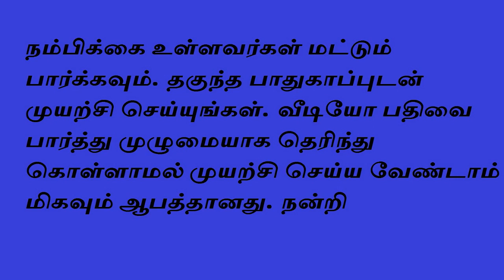1ம் எண்களின் ரகசிய பரிகாரங்கள்- Siththarkal - Sattaimuni Nathar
1ம் எண்களின் ரகசிய பரிகாரங்கள்- Siththarkal - Sattaimuni Nathar